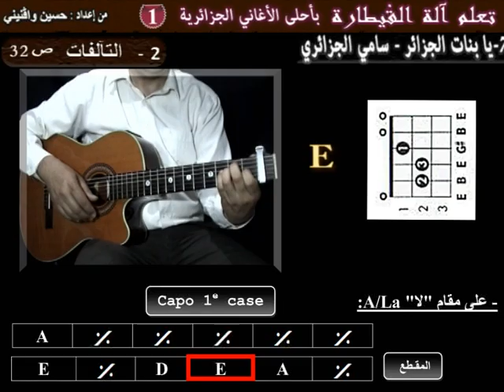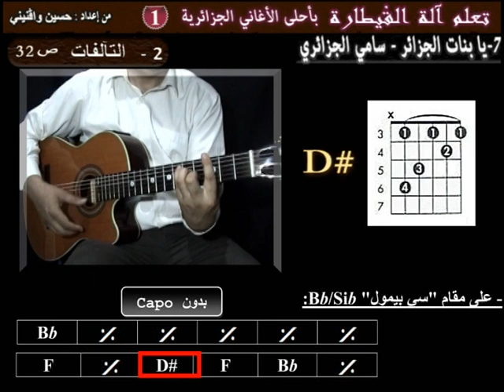chalg7#2 apprendre Bnet el djazair samy el Djazairy à la guitare les accords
pour télécharger la tablature de la chanson (2 euros) cliquer